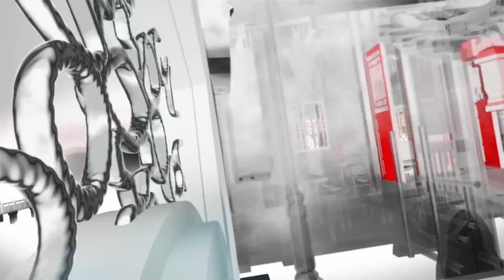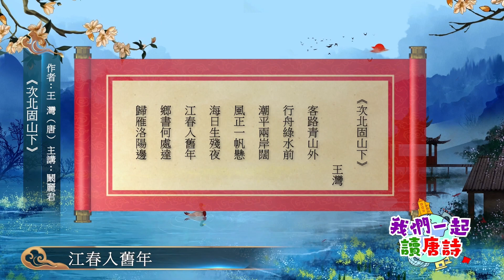闞麗君主講：王灣《次北固山下》粵語｜唐詩線上課程「傳承・詩詞伴我行」（2024-01-10）